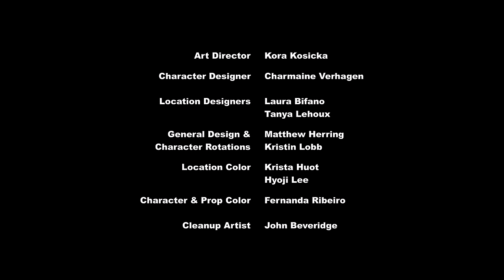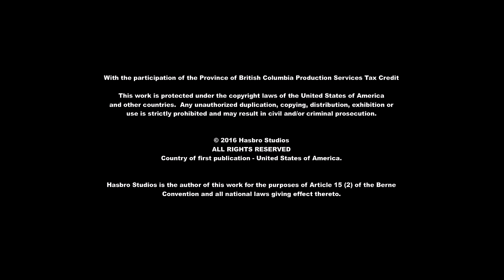My Little Pony: De ida y vuelta, Parte 2. E26 T06. Español Latino. Completo.